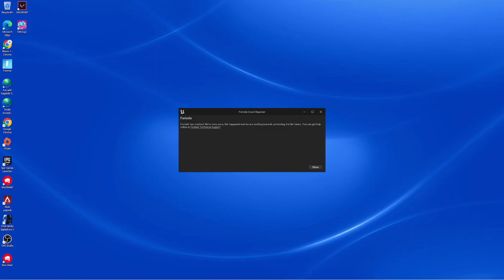Life of a Sith Gone Wrong!!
In today's vid I will be doing the life of a sith vid but something goes terribly wrong! Hope you enjoy!